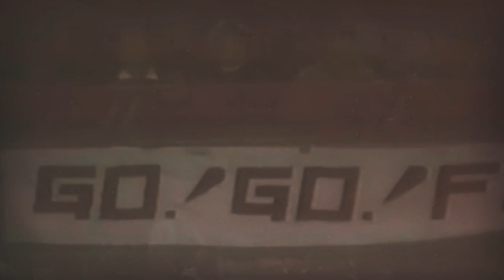Tribute - Terry Funk ¨ In Memory¨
This is a tribute video to one of the greatest wrestlers of all time, and one of my favorite wrestlers.

Song: Shinedown - In Memory

JUST FIGHT FOREVER